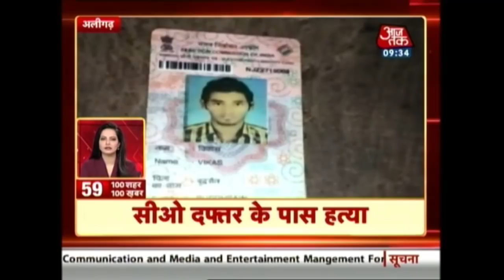Gujarat में आज भी भारी बारिश का Alert | 100 शहर 100 खबर